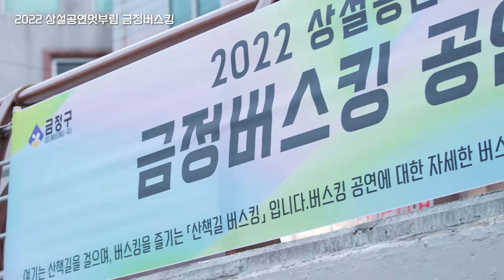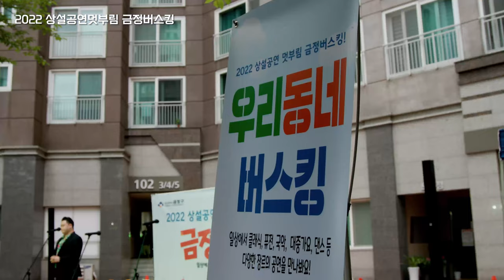2022년 금정버스킹 스케치 영상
올 한해 열심히 달려온 금정버스킹!
금정구 일대에서 펼쳐진 다양하고 풍성한 공연들 즐거우셨나요 ?
내년에도 더 풍성하고 알차게 돌아오겠습니다. 즐겁게 시청해주세요~~